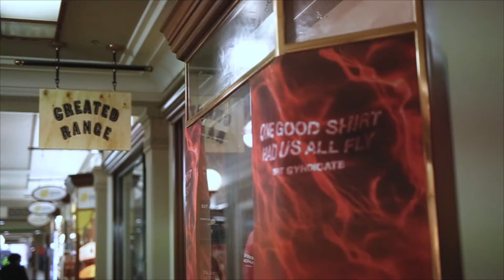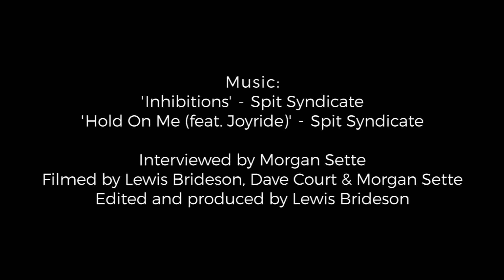YEWTH | Screen-printing with Spit Syndicate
We caught up with Jimmy Nice and Nick Lupi, AKA Spit Syndicate, to screenprint some tees at Tooth & Nail studio and talk about their new album 'One Shirt Had Us All Fly', before heading along to their listening party in Created Range, Adelaide.

'Hold On Me (feat. Joyride)' - Spit Syndicate

Interviewer: Morgan Sette
Filmed by Lewis Brideson, Dave Court & Morgan Sette
Edited and produced by Lewis Brideson